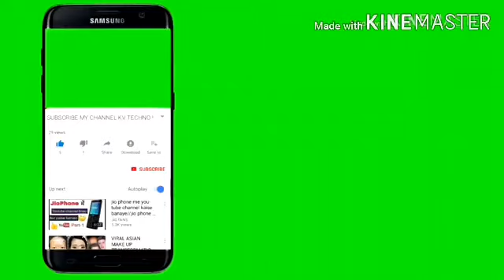nokia 105 rm 1034 keypad not working|| nokia mobile keypad ways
nokia mobil 105 new keypade ways
any nokia keypade ways and solution
how to solve any nokia mobile keypade not working full detail solve easy way